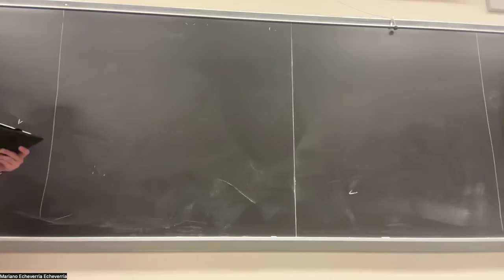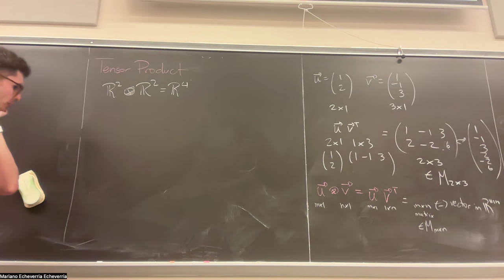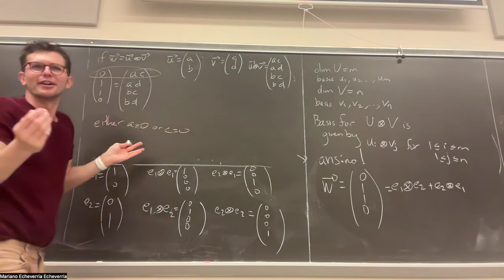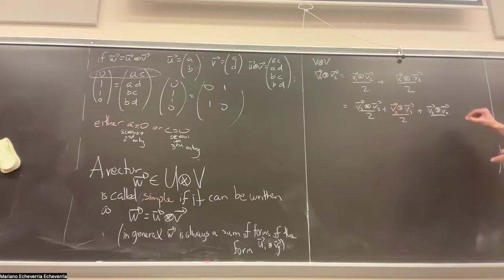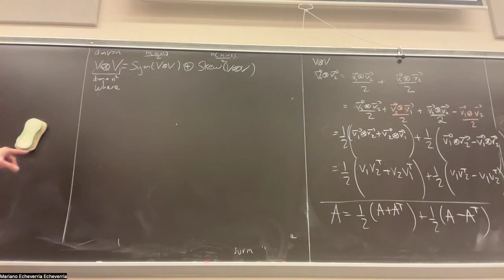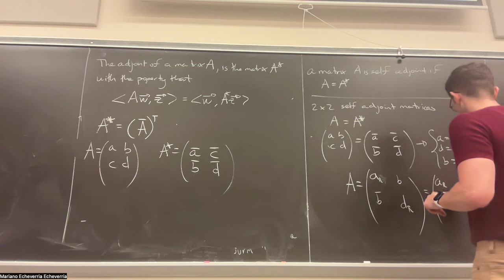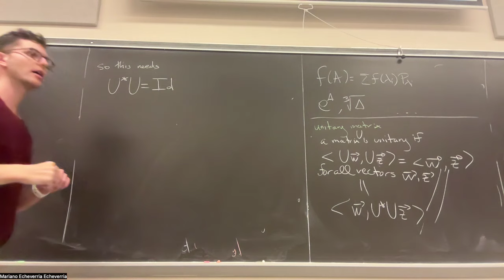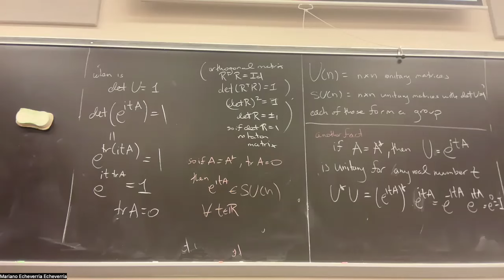L11 tensor product complex linear algebra